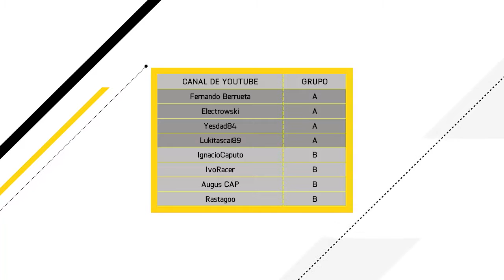TORNEO FIFA 17 YOUTUBE ARGENTINA!! | Lukitascai89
Por primera vez en la historia del canal vamos a jugar un torneo con otros youtubers !!! espero tu apoyo con el hastag TeamLukitas =D